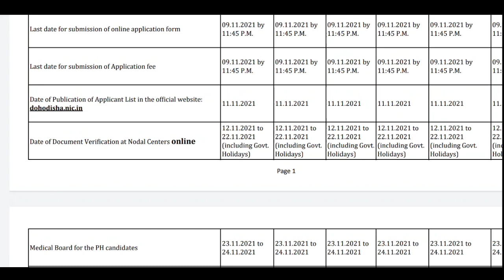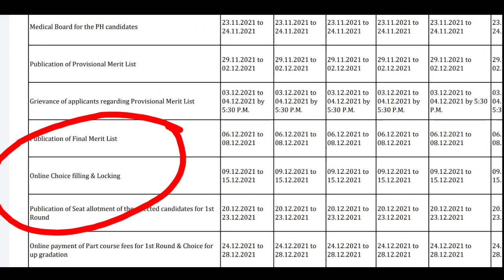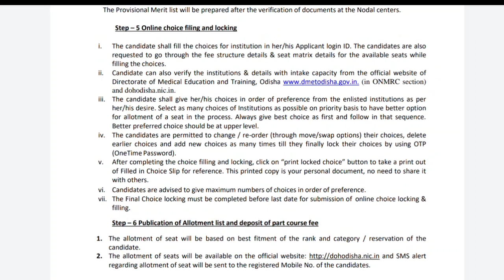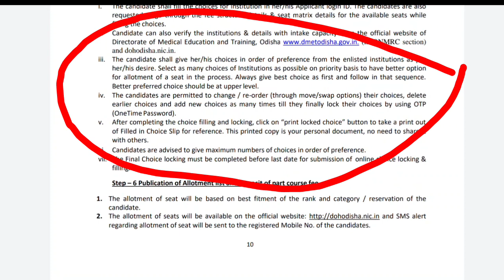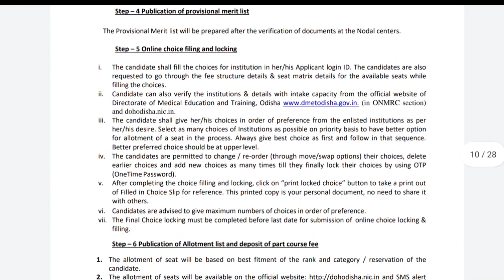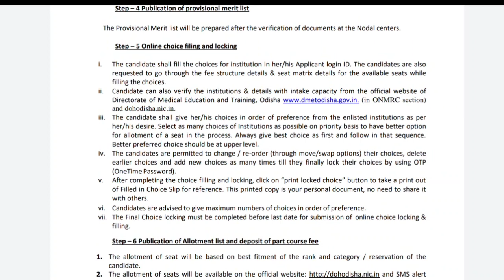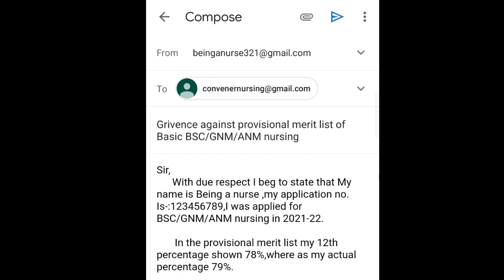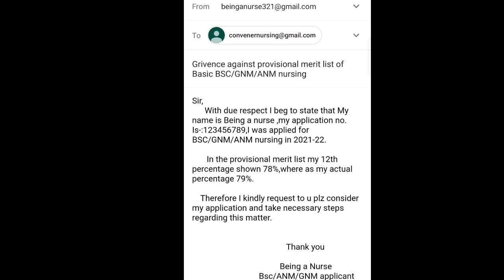NURSING COURSE CHOICE FILLING & LOCKING ❗FINAL MERIT LIST?❗ GRIEVANCE APPLY❗85%GOVT. QUOTA❗NURSING